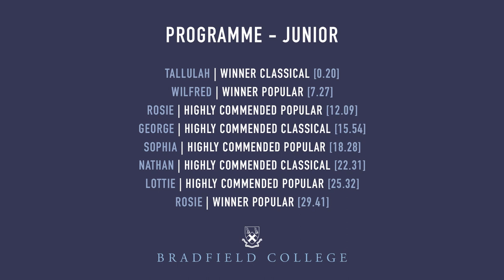House Music Competition - Junior Solo Singing